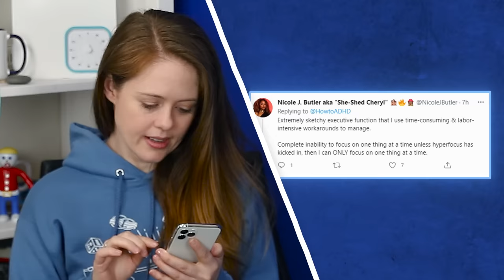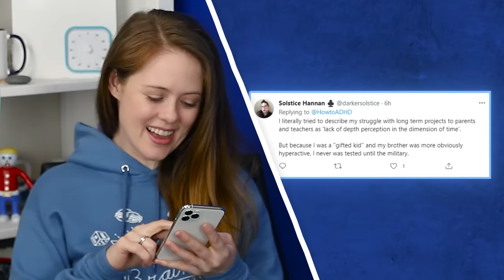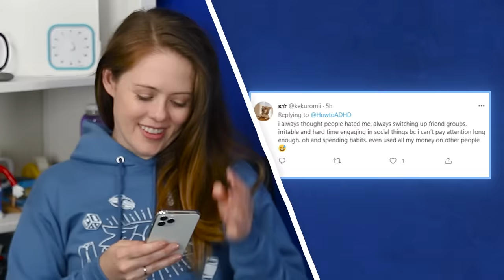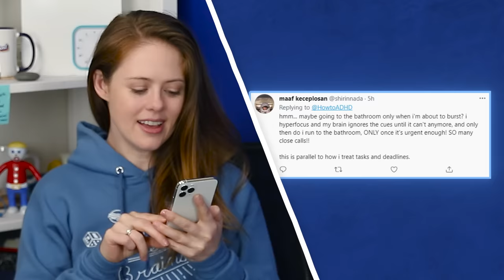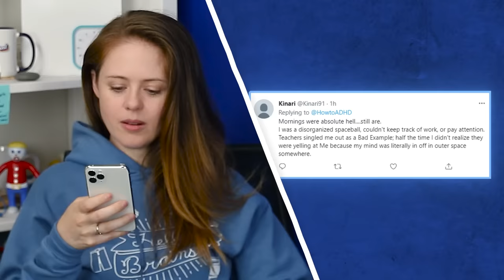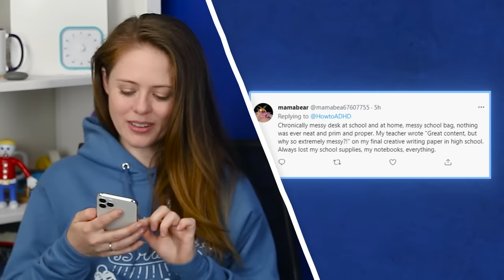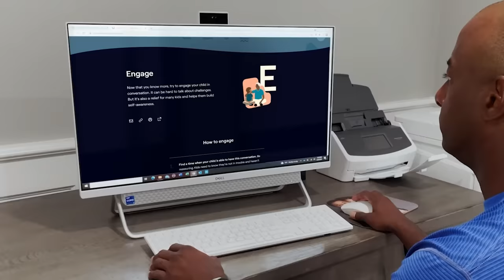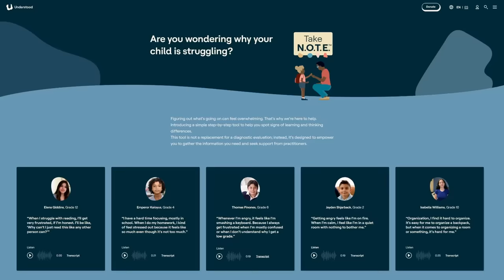Tell Me You Have ADHD Without Telling Me You Have ADHD - The Signs Everyone Missed Growing Up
I recently asked my community, "What were some signs you had ADHD that everyone missed?" Let's explore some of these today!